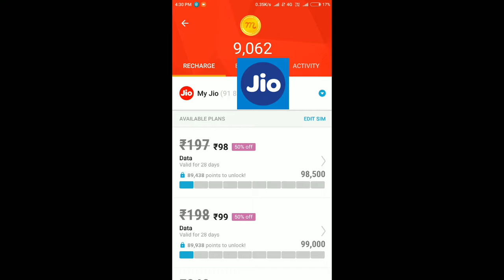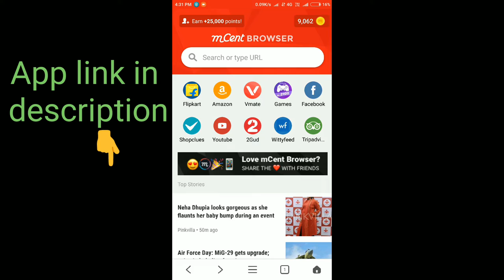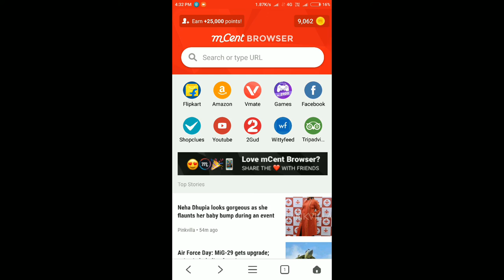50 % OFF JIO RECHARGE OFFER